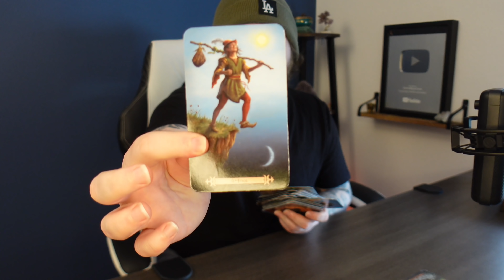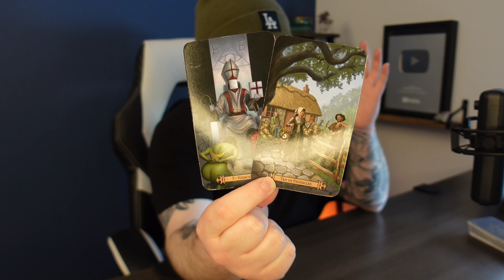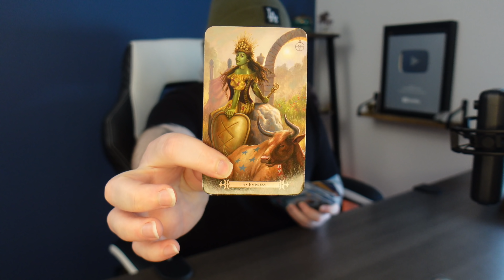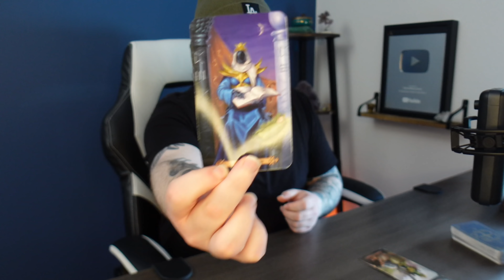PISCES - "YOU JUST CAN'T SHAKE THIS FEELING!" | MID APRIL 2022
Hey Pisces Welcome to your Mid April 2022 Tarot Reading! I hope you guys enjoy the reading & the rest of your day! :)